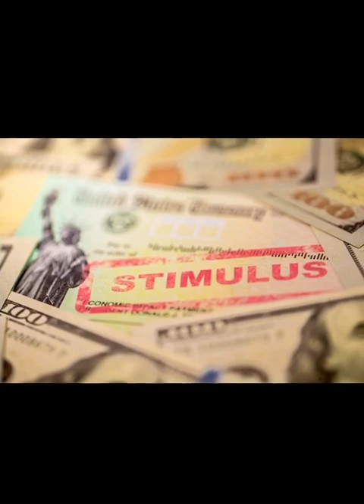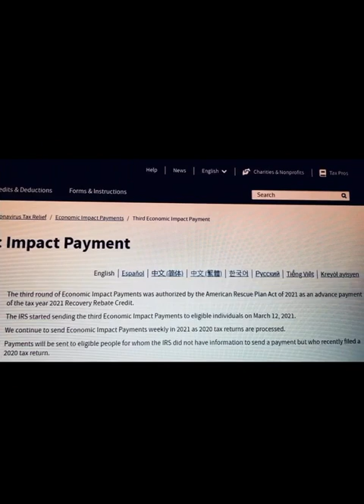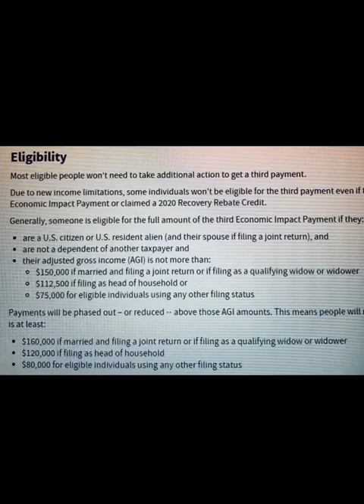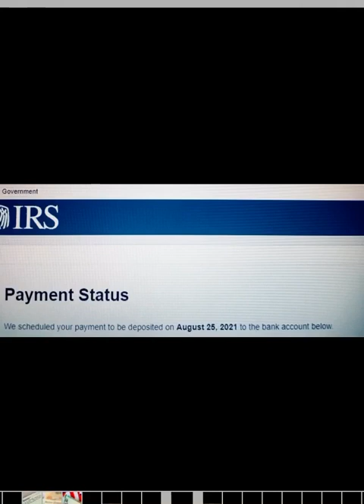Third Stimulus Check update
Third stimulus check update for the next batch of stimulus check
check your bank accounts for your 3rd stimulus check deposit as well
as the get my payment tool on the irs.gov website